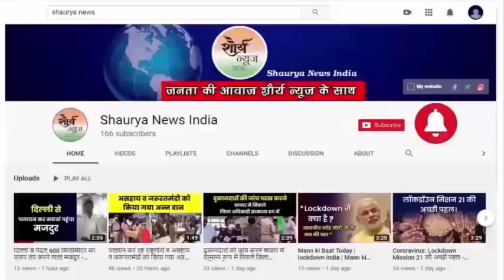भदोही:- विधायक विजय मिश्रा को जिला जेल से भेजा गया नैनी जेल , जेल जाते हुए दिखे विधायक !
Exclusive Breaking

भदोही- विधायक विजय मिश्रा को जिला जेल से भेजा गया नैनी (प्रयागराज) जेल

भारी पुलिस बल विजय मिश्रा को लेकर नैनी निकली

जेल प्रशासन के मुताबिक जेल मैनुअल व्यवस्था के तहत भेजा गया नैनी जेल